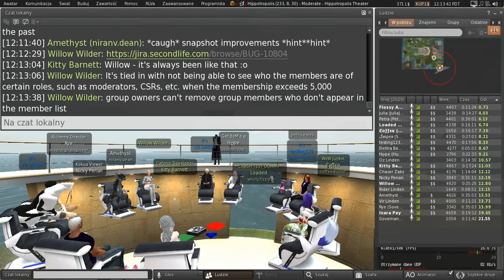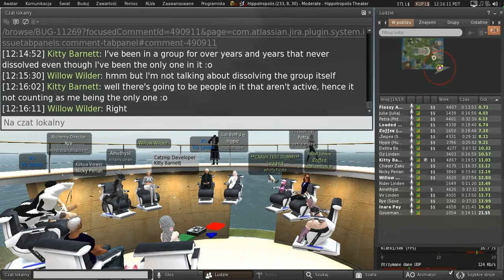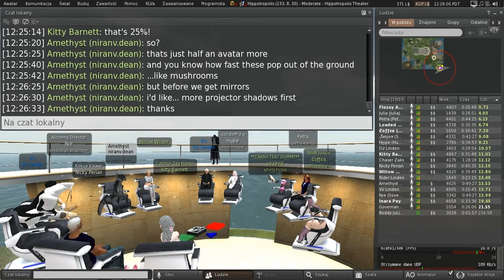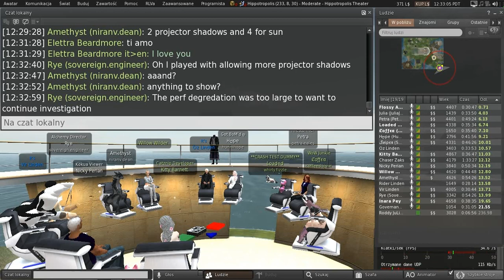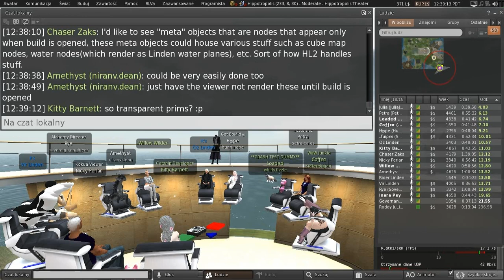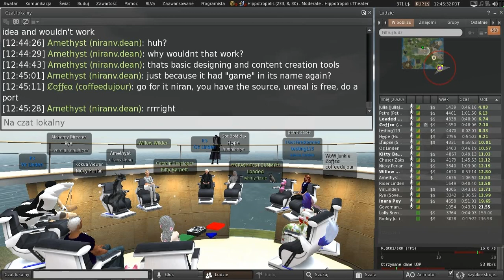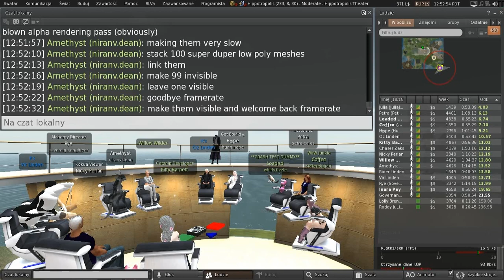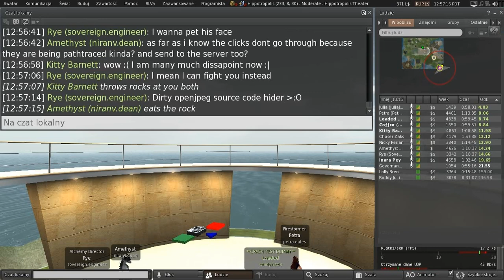Second Life: Third Party Viewer meeting (6 September 2019)